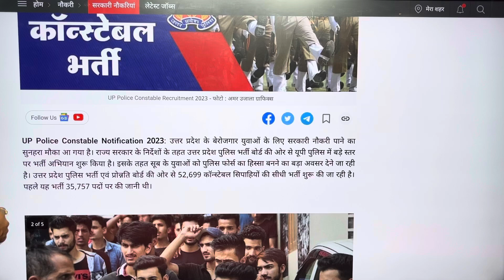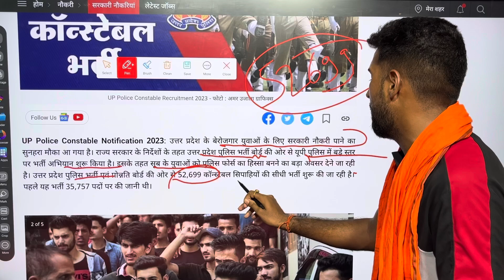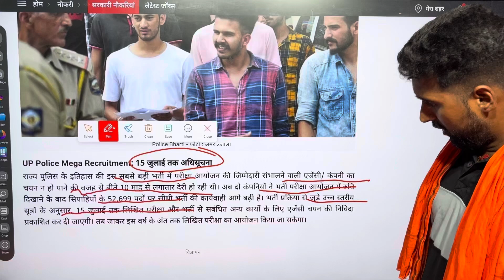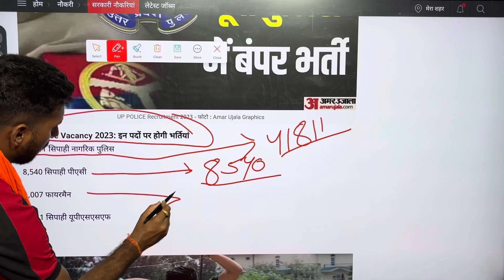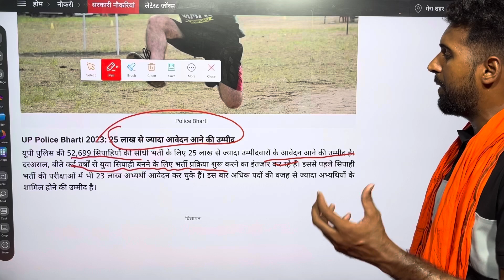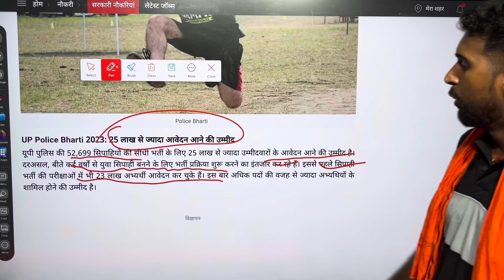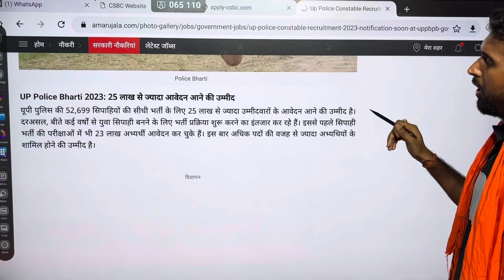UP Police New Vacancy 2023 | लो गया UP Police में 52699 Post पे भर्ती | जाने कब से भरे जाएंगे फॉर्म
In this video, Guru Jee will discuss UP Police 52699 Post form apply| UP Police Constable Syllabus, Exam Pattern, Eligibility | UP Police Constable Vacancy 2023 | UP Police Constable Full Details

Some Keywords:-
up police constable vacancy latest news

jeegurujee/...

Note-

Script Credit - Amar Ujala.com